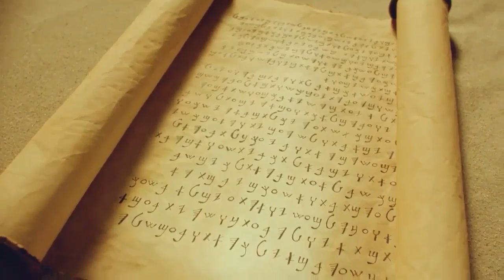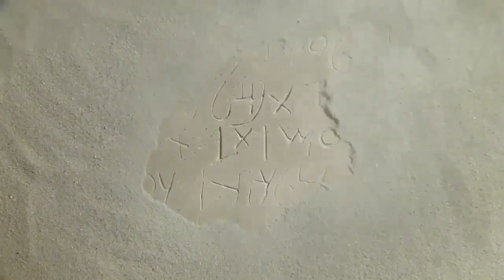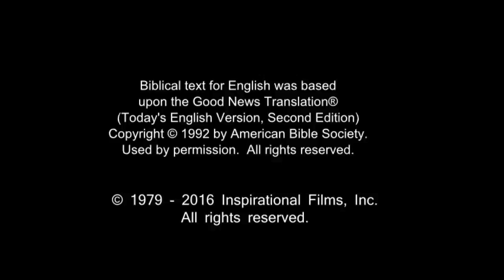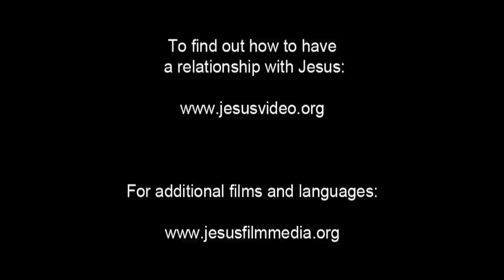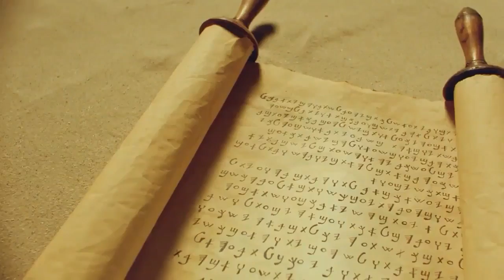English Life Saving Message! Jesus! Jesus! Jesus Save me Now!!! Risen Jesus Saves!!!(19)